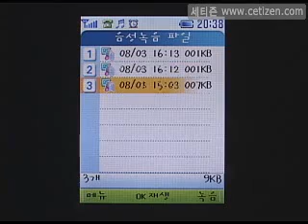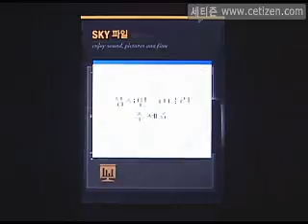IM-S110K 그외 SKY파일 메뉴